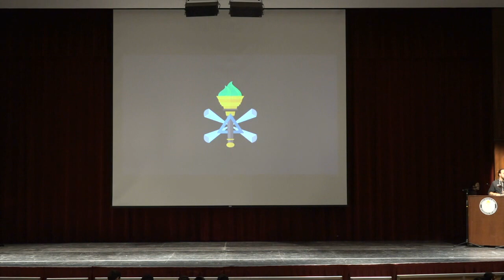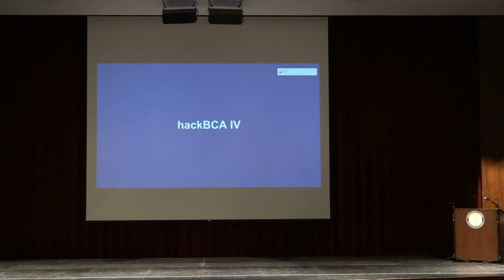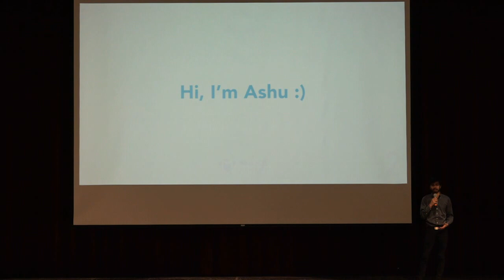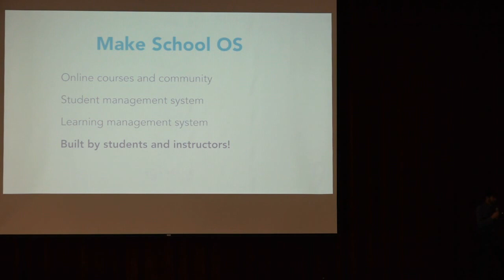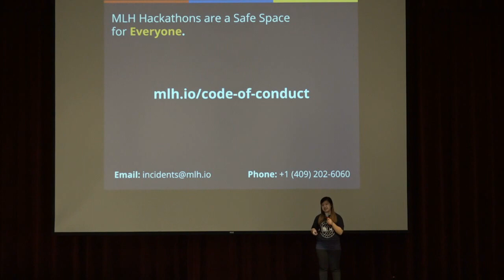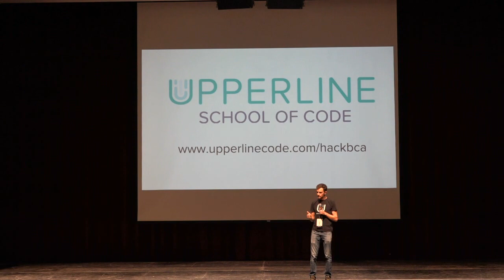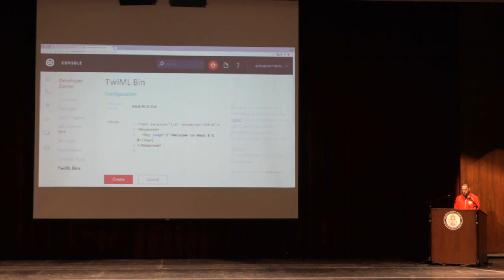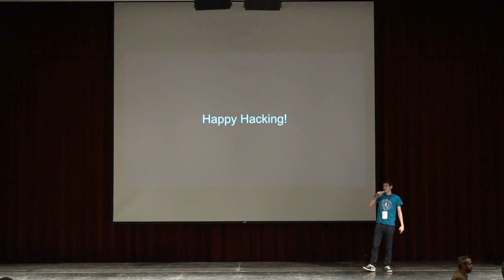Opening Ceremony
hackBCA IV is the fourth annual hackathon hosted at the Bergen County Academies. hackBCA is open to all high school students who are interested in exploring computer science. Prior programming experience is not needed: we're here for anyone who wants to learn, meet new people, and create something awesome.